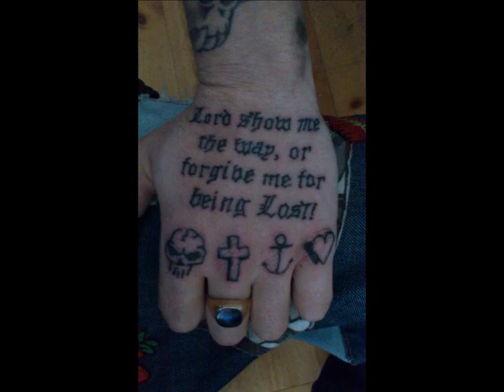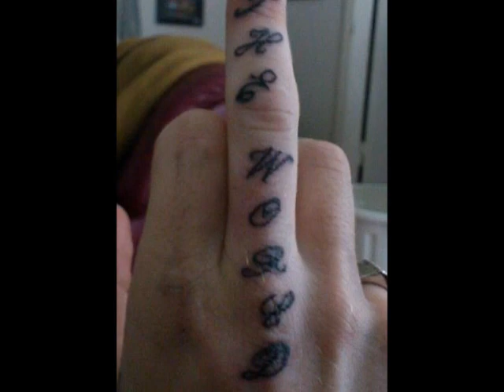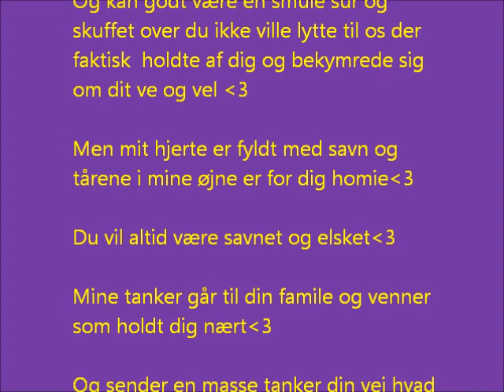Til minde om Bong Rene en kanon ven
Du skal vide du er savnet og elsket